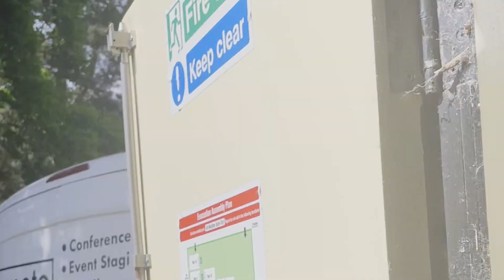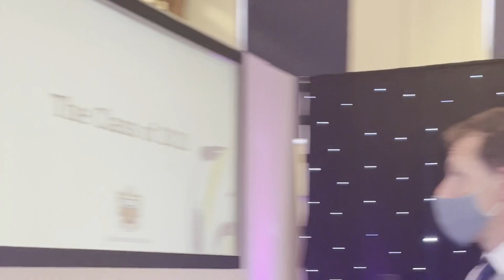CHSTV: Graduation!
It's a special moment when Year 13 say so long to their time at CHS, so join the Class of 2021 as they prepare to become Old Waconians, perhaps grab a bite with them at the leavers' BBQ and find out how they're feeling ahead of the Graduation Ceremony as they celebrate the end of an era.

CHSTV is a student-led production. Brought to you in Waconian definition with sneaky-peak technology. In Stereo.